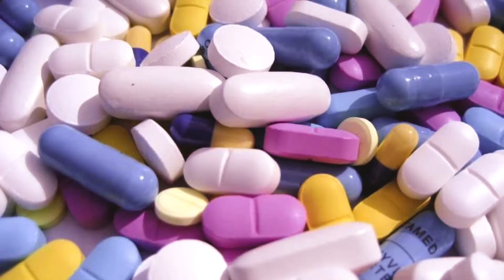ТАБЛЕТНИЦЫ! УДОБНО? ДА!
ВСЕМ ЛЮБИТЕЛЯМ IHERB И НЕ ТОЛЬКО!
В этом видео "Дом бобра" представляет вашему вниманию удобные и такие полезные таблетницы! Таблетки в целости и распределены по дням недели! Что может быть лучше и удобнее?

И ЕЩЕ!!!